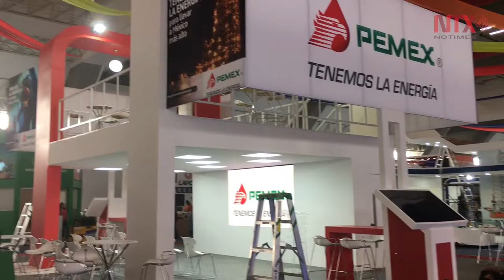Puebla crece como oferta para turismo de negocios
En 2016 la ciudad estuvo en el ranking número 4 a nivel nacional de la Asociación Internacional de Congresos y Convenciones, con 13 eventos internacionales